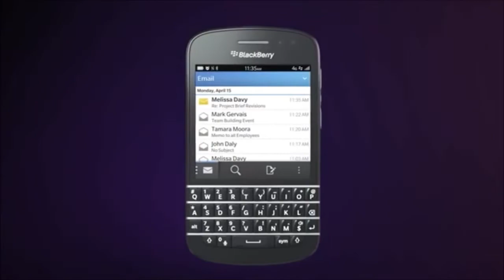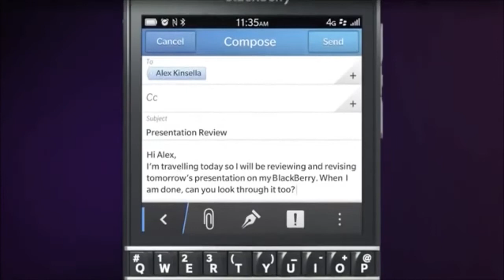The New BlackBerry Q10 Keyboard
. 4G, WIFI, 16 GB storage, 2 GB RAM, microSD, up to 64 GB

. Cammera 8 MP, Video, Secondary Camera

. BlackBerry 10 OS

. Dual-core 1.5 GHz Cortex-A9 Processor, PowerVR SGX544 GPU, TI OMAP 4470 Chipset

All new arrivals from mobiles, LCDs, Apple products,Wii, Xbox, Play Stations, Bose, Beats, ...